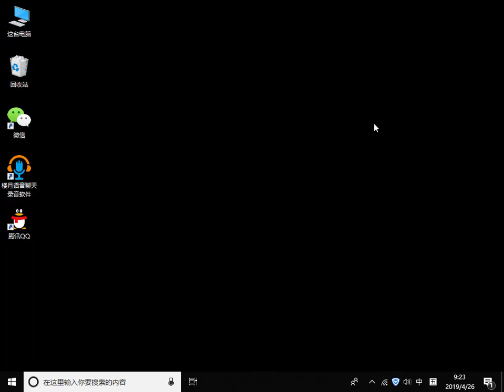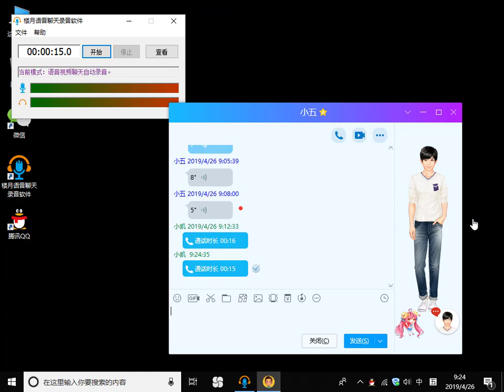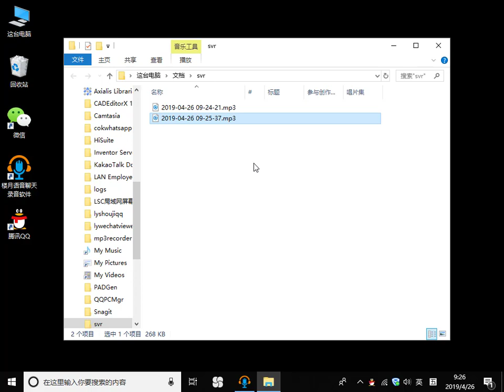QQ录音软件如何实时录制QQ语音聊天记录【双方声音】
QQ语音聊天并不会像其它文字聊天记录一样保存在电脑或手机上，需要对双方声音进行保存的话，可以通过第三方录音软件对其进行录制。录音软件实时对双方的通话声音进行无损录制，不但可以录制到自己的声音，对方声音也同样可以录制保存下来（即使戴着耳机聊天，也同样录制到对方声音）。软件在全自动模式下运行，对QQ语音聊天进行全自动录音，无需人工干预。
楼月语音聊天录音软件对应英文版名称为：Cok Auto Recorder，下载地址：